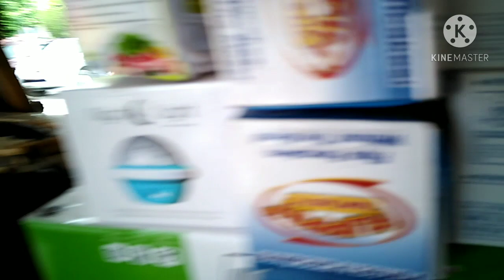PUNTAHAN MGA GAWANG PINOY SA ROMBLON ⭐ 🇵🇭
A PROVINCE OF SKILLED, TALENTED IN THE LOCALITY🇵🇭